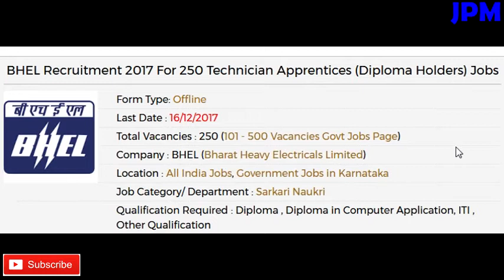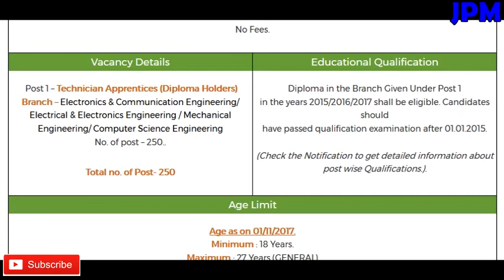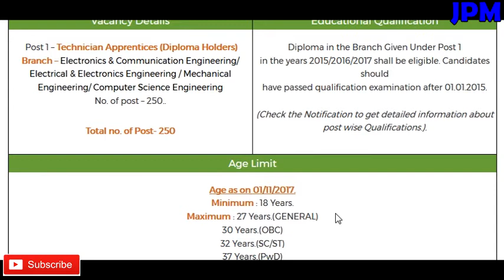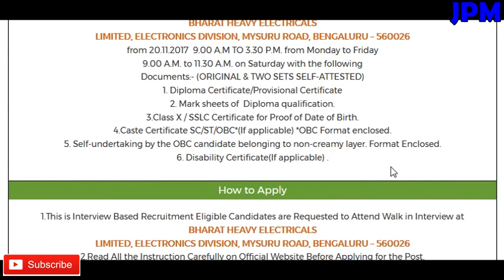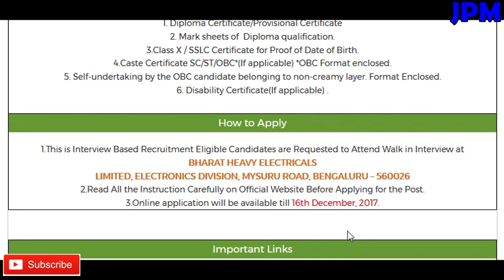BHEL Recruitment 2017 for Technician Apprentice Jobs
Ji ha namskar dosto mera naam hai JAi aur aaj aapko main is video me batane wala hu BHEL Recruitment 2017 for Technician Apprentice Jobs ke baarein mein.
to umeed karta hu ki aapko ye video pasand aaya hoga to aap is video ko like kare share kare koi doubt hai to comment kare aur channel ko subscribe jarur karle...

*ADDRESS - BHARAT HEAVY ELECTRICALS LIMITED, ELECTRONICS DIVISION, MYSURU ROAD, BENGALURU – 560026

linked site.